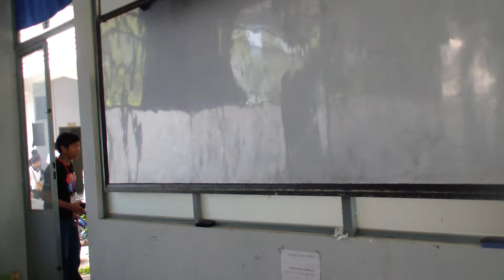BarCamp - Preparation For KeyNote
This is the video extract from BarCamp 2014 Keynote